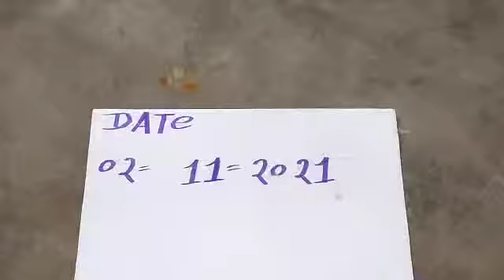SHANK VALAMPURI SHANK AVAILABLE ORIGINAL REAL RICE TEST MILK TEST RUBY ROY